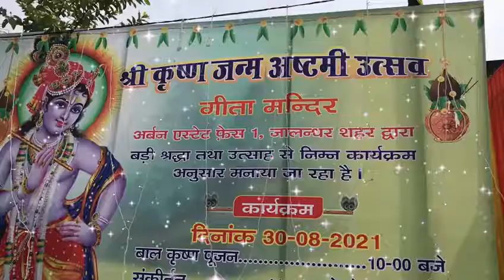HAPPY janmashtami . 30_8_2021 geeta Mandir. urban estate .phase _1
COLORZ THE FURNISHING STORE

MR HARKAMAL SINGH
99883_00147

MR happy AUJLA.
98037_00010

3D POSTER

3D WALLPAPER

WOODEN FLOORING

H.P.L FUNDERMAX

BLINDS

CURTIANS

UPHOLSTERY

IPE WOOD

EXTERIORS FRONT ELEVATION

EXTERIORS  Louvers

INTERIOR  _LOUVERS

P V C WALL PANEL

THERMO AISH WOOD

THERMO AISH WOOD

ARTIFICIAL GRASS

WALLPAPER ONE ROLL PRICE .1350 /

WALLPAPER ONE ROLL PRICE . 1850 /

WALLPAPER ONE ROLL PRICE  . 2000 /

WALLPAPER ONE ROLL PRICE  .  2500 /

WALLPAPER ONE ROLL PRICE   . 3000 /

99883_00147

98037 _00010

COLORZ THE FURNISHING

 10.L NEW COLONY  MARKET. NEAR JOHAL MARKET JALANDHAR. PUNJAB.144003